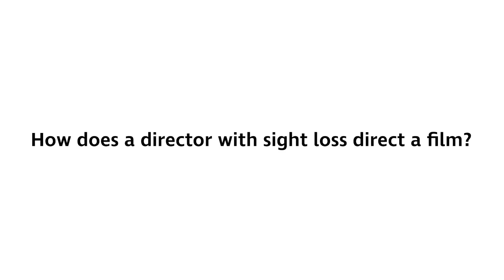See The Person | Conversations between…Adam and Jesse | Directing films | RNIB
As part of our Conversations between… series, we’re dispelling common myths and misconceptions about blind and partially sighted people. Misconceptions about sight loss are one of the biggest barriers for blind and partially sighted people. In this episode, award-winning film directors Adam Morse and Jesse Lewis Reece chat about their work in the industry and how Adam navigates filming with sight loss.

Find out more about our See The Person campaign,